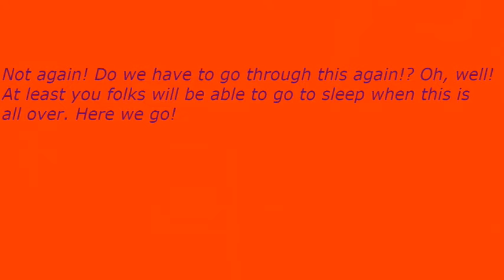Early Nightline episode 3400: Keanu Reeves Is Always Filled With Action!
My show tonight will make you want to dance because Keanu Reeves is always filled with action. The Not Ready For The Tonight Show Crew & I will explain everything to you if you can hop around with us for the rest of the night.